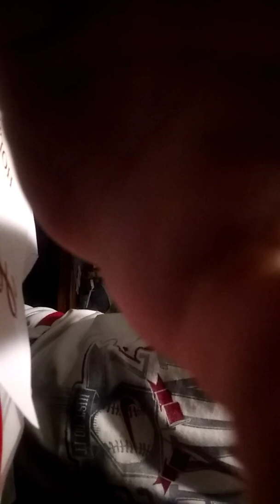December 18, 2019